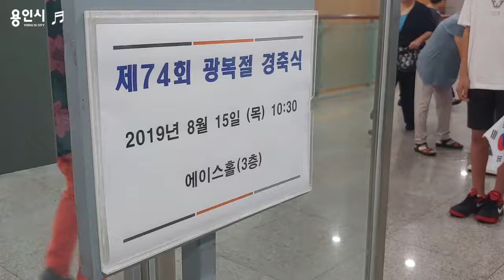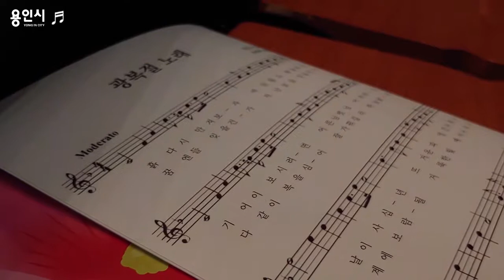[용인시명예VJ] 74주년 광복절 경축식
일시: 2019년 8월15일(목) 10:30-12:00
장소: 용인시청 에이스홀